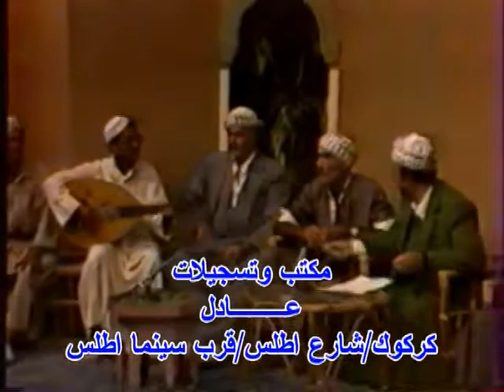حمه دريش - اغنية قلعانن ديبندا - 1985